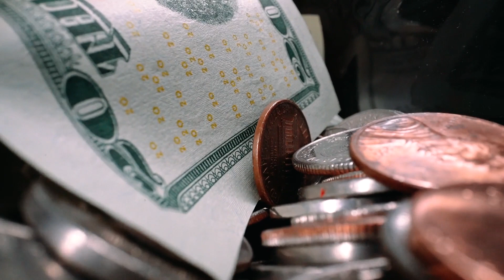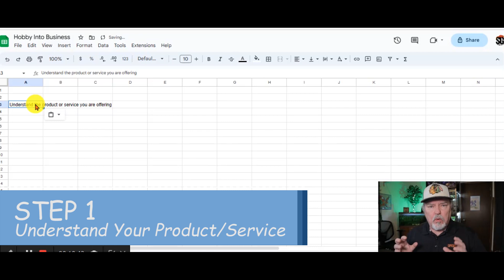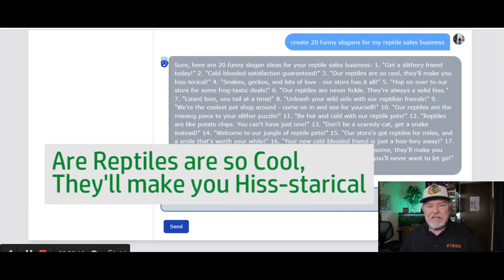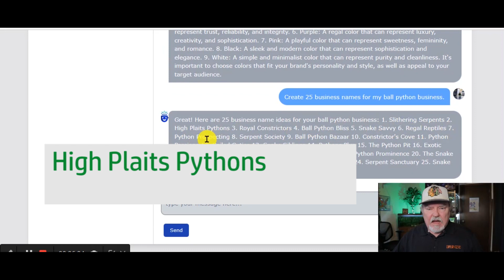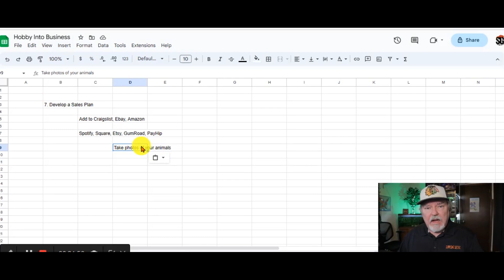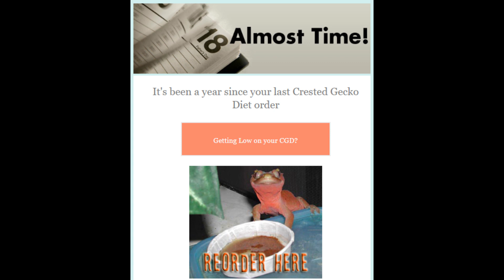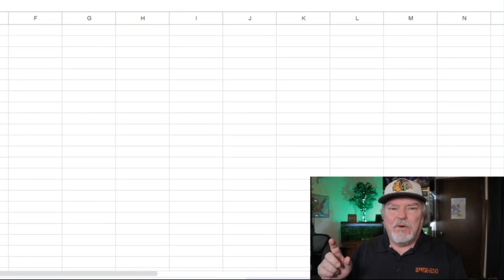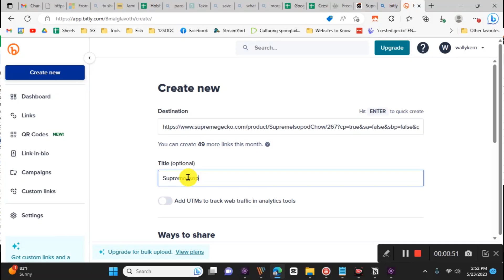Turn Your Hobby into a Successful Business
Take the Next Step!   You love your hobby, you KNOW you can sell your product or service.  But where to begin?!?

Not only does this video show you how to turn your hobby passion into a successful business in just a couple days, but a worksheet is also provided with ALL THE STEPS!

Whether you work with reptiles like I do, or photography, or crafts, or any other hobby, take these 10 steps to start selling NOW!

Legal Documents-  See worksheet (too many to list here)

Sales Sites / Store Sites-  See worksheet (too many to list here)

Shipping Companies-  See worksheet (too many to list here)

Supreme Gecko Preferred Vendor List

Notion single space where you can think, write, and plan. Capture thoughts, manage projects, or even run an entire company — and do it exactly the way you want.

     ✉️ Email Updates- Click Follow
     🦎 Feed A Gecko